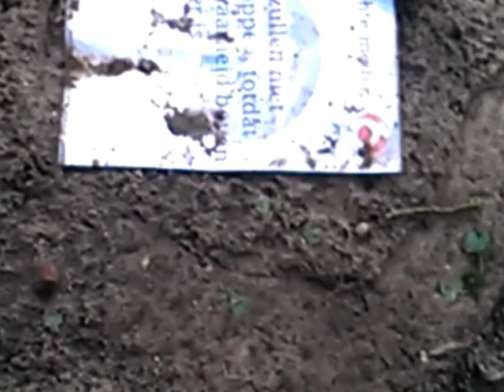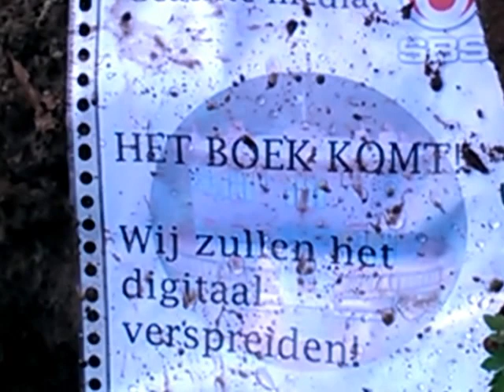Het Ronde Huis Nunspeet, graafwerkzaamheden...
Er is gegraven bij Het Ronde Huis in Nunspeet